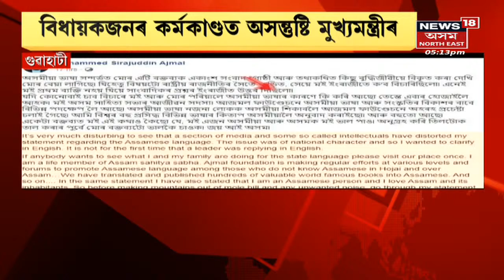Sirajuddin Ajmal | অসমীয়া ভাষাক অপমান কৰি বিপদত চিৰাজুদ্দিন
2 April, 2022 : অসমীয়া ভাষাক অপমান কৰি বিপদত চিৰাজুদ্দিন। চিৰাজুদ্দিনৰ কাণ্ডক লৈ অব্যাহত প্ৰতিক্ৰিয়া।